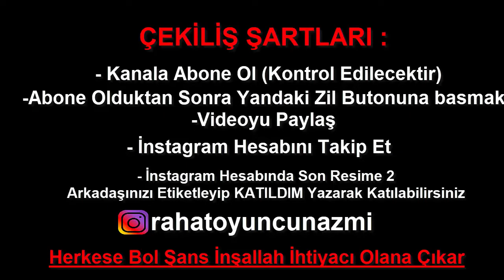YILBAŞINA ÖZEL EFSANE DEV ÇEKİLİŞ !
Birbirinden Eğlenceli Videolarıma Baktınız mı ?

Hepinizi Seviyorum Sizler İçin En Güzel Videoları Çekeceğim
Beni İnstagram Adresinden Takip Edebilirsiniz .

Rahat Oyuncu Nazmi